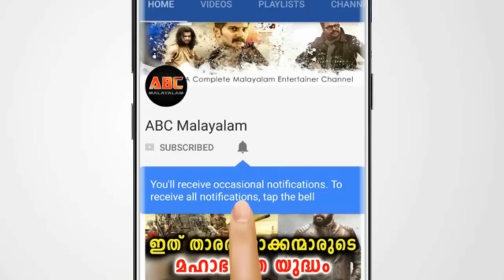രഞ്ജിനി ഹരിദാസിന്റെ ഇപ്പോഴത്തെ അവസ്ഥ | Ranjini Haridas